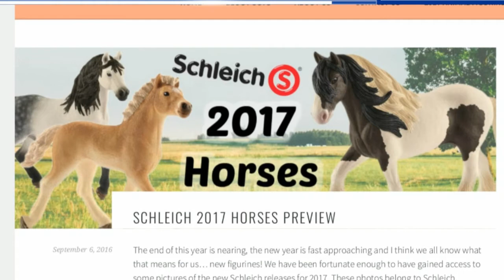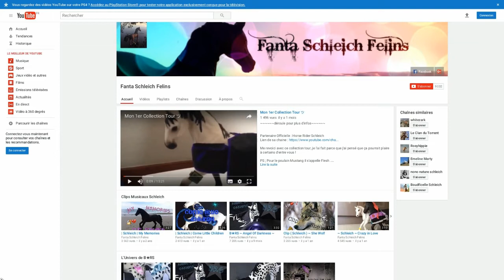Pub pour Fanta Schleich Félins